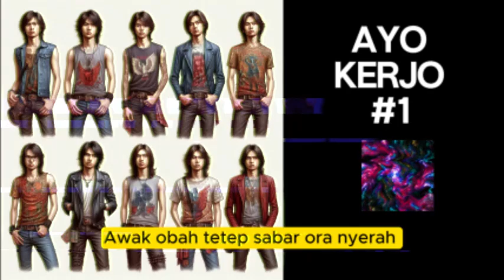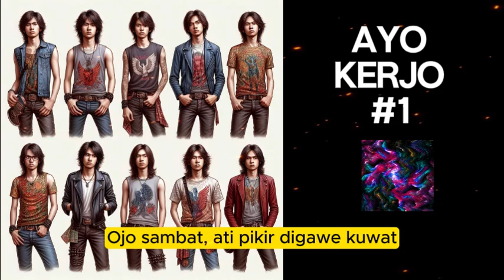Ayo Kerjo #1, Rock Jowo enak didengar buat semangat kerja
Semoga lagu ini bisa menjadi pemacu semangat untuk kerja yang halal.